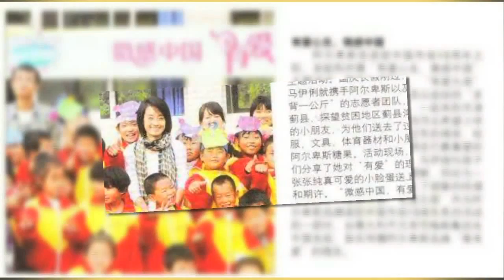PurPle: Perfetti Alpenliebe's Kindness Movement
How does one create a social heartbeat, and touch the lonely lives of millions in a crowded world? We spread a message of sweetness and kindness amongst the Chinese youth for Perfetti Van Melle (Alpenliebe). Our campaign resulted in 151,000 kindness stories being shared, in a purpose inspired marketing movement that changed lives.